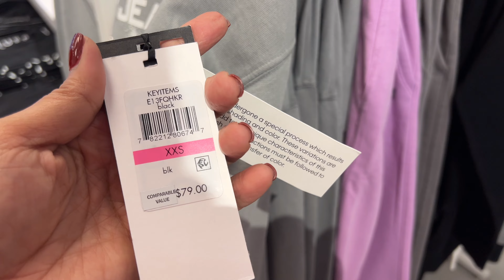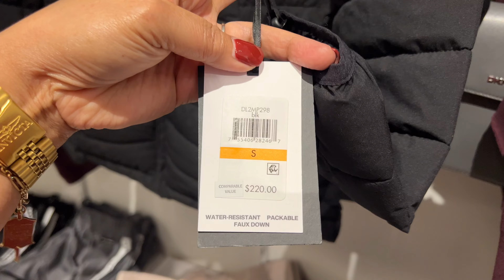DKNY OUTLET Sale Up to 60% Off Dresses & Clothing for Women | SHOP OUTLET MALL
Thank you for watching to my video don’t forget to like comment and share and subscribe so appreciated DKNY, located at Camarillo Premium Outlets@dkny Outlet store Location at Camarillo Premium Outlets
SHOPPING CHANNEL ✦✦✦